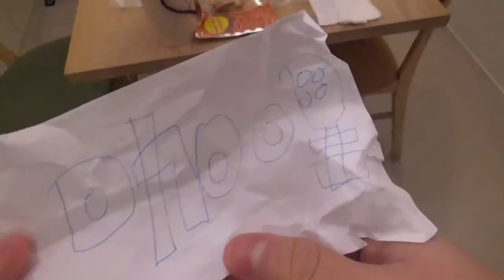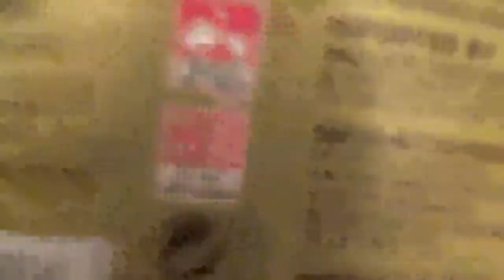【猶桐】初一大惡夢!!!當YOUTUBER抽籤看看誰會吃到辣泡麵然後O賽~FEAT.神人X紅《新年新企畫#II》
❤❤追蹤!!!❤❤

❤認真生存❤

❤VLOG❤

❤片頭音樂:Subfer - Love Contraption (ft. Kelly Ann)

❤錄影軟體:LOILI GAME RECORD

❤剪輯軟體:VIDEO STUDIO X9 PRO

❤攝影器材:SONY HDR-CX405

❤腳架:MANFROTTO